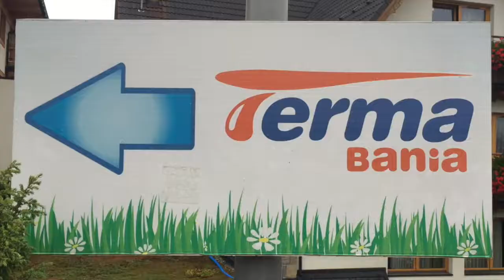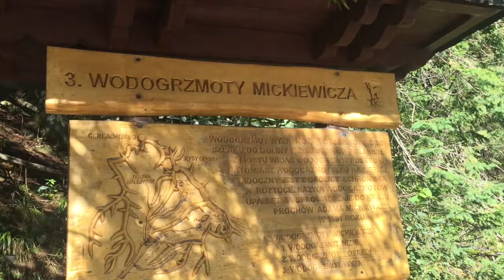Tatry urodzinowo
Morskie Oko, Czarny Staw pod Rysami